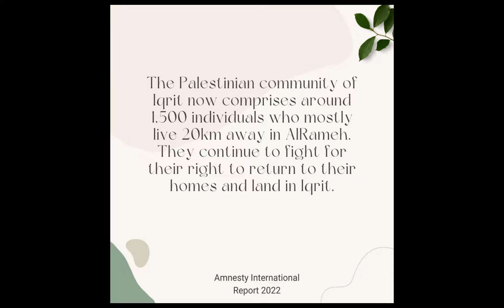Israel's Dispossession of Palestinians